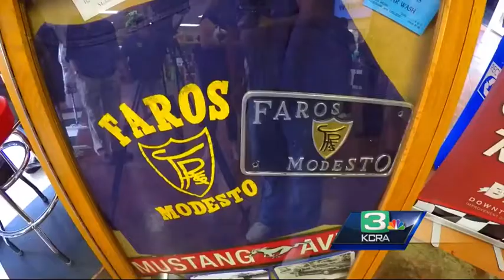Graffiti Summer rolls into Modesto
The City of Modesto is celebrating Graffiti Summer a throwback to 1950’s music and muscle cars.